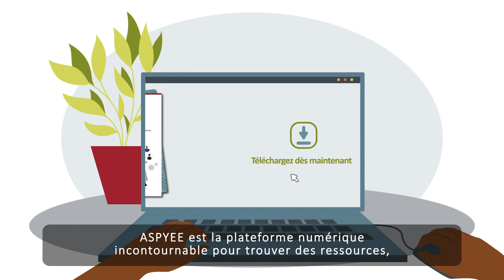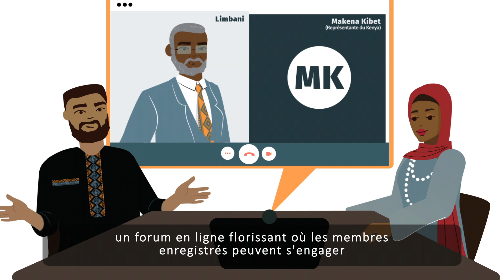ASPYEE Portal_French Subtitles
Africa has the youngest population in the world, but also a very high youth unemployment rate. To stimulate sustainable development and change the future of the continent, young Africans need to have access to quality education and decent jobs. ASPYEE’s free knowledge repository hosts a wealth of research and good practice examples, practical tools and guidelines, policy information, communities of practice, and a thriving online forum where registered members can engage with each other to find ways to leverage the potential of young people across the continent. to find out more.